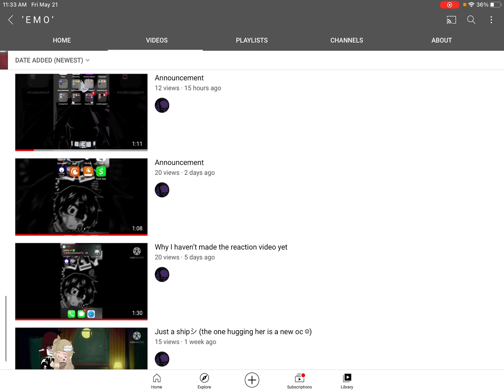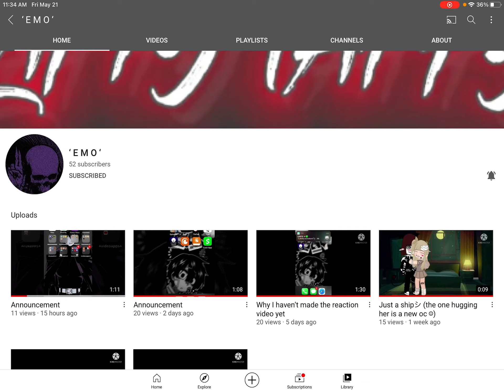Yes subscribe to mi compadre ‘ E M O ‘